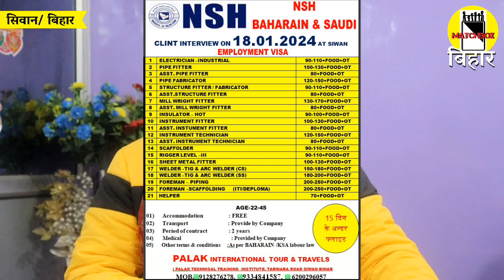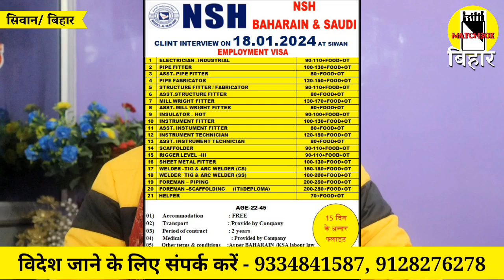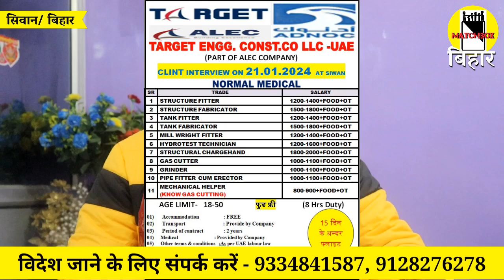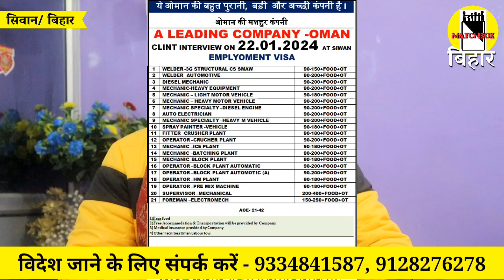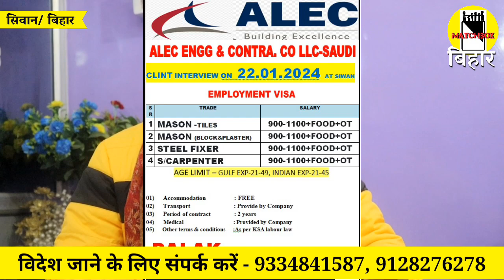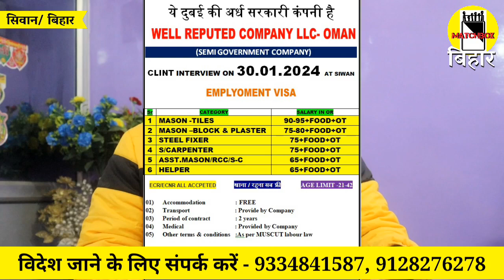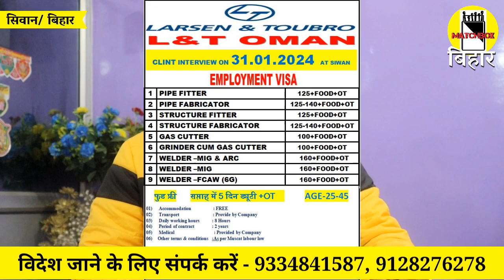विदेश जानें का सुनहरा मौका पलक बुद्ध ITI से।विदेश जाने के लिए संपर्क करें - 9334841587, 9128276278